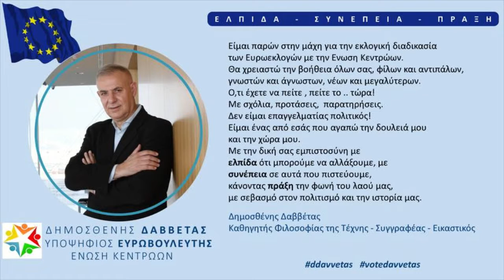Στο Debate του πρωτου προγραμματος της ΕΡΤ 15 Μαιου 2019